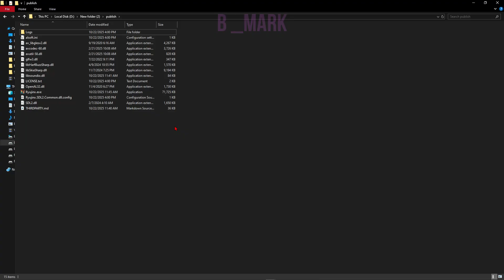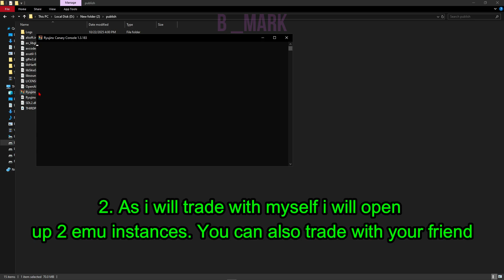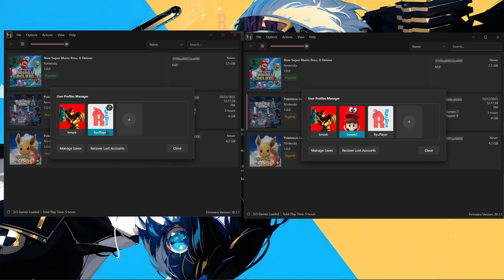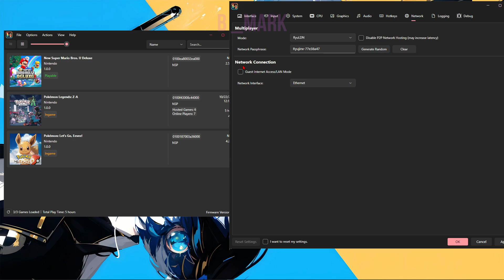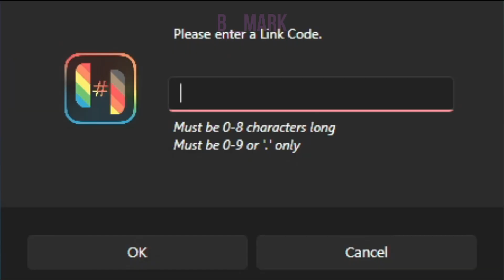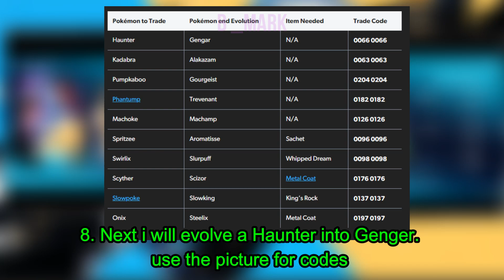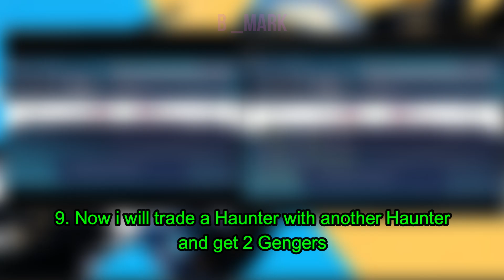How To Play Online In Pokemon Legends Z-A On PC (Trading, Private Battle) - Ryubing Emulator -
how to trade and private battle in pokemon legends za on pc using ryubing emulator
how to play online in pokemon legends za on pc using ryubing emulator

Timestamp-
00:00 - Disclaimer
00:06 - INTRO
00:31 - DOWNLOAD RYU CANARY
00:55 - OPENING 2 INSTANCES
01:25 - DUMMY PROFILE CREATION + SAVE
02:32 - SETTINGS (IMPORTANT)
03:30 - (OPTIONAL)  DIFFERENT CONTROL
04:05 - FIRST TRADING
07:55- EVOLVING HAUNTER TO GENGER
10:17 - PRIVATE BATTLE
10:32 - END

- - - - - - Gaming Pc
CPU - Ryzen 5 5600X
GPU - ASUS DUAL Rx6650XT 8GB
RAM - 2x8GB Adata XPG Spectrix D50 RGB (3200Mhz CL16)
SSD - 500GB Lexar NM610 PRO
SSD 2 - 240GB SATA
CPU COOLER - Cooler Master Hyper 212 Spectrum V3 ARGB
PSU - MSI MPG A750GF (750W)

- - - - - Laptop
Ram - 12GB
TDP - 30w
Recorded Through AMD Relive